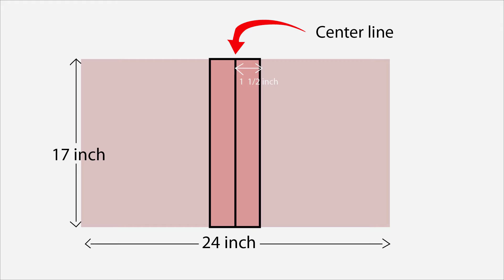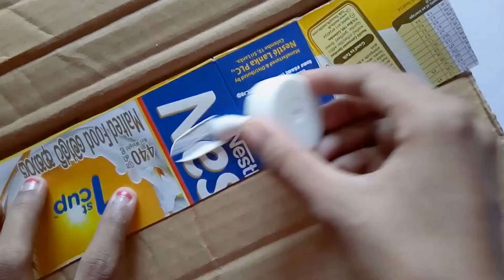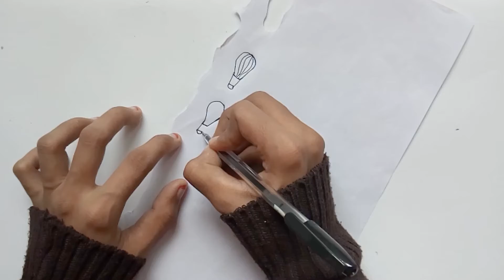How to make documents folder | DIY file folder | DIY paper craft idea cutey crafts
In this video, I'm sharing how to make a documents folder.

Required Materials:-

01. color paper
03. Cardboard
02. Colour Pen
03. Scissor
04. Glue
05. Pencil
06. Baby ribbon

01.Any when you say
02.Violet vape